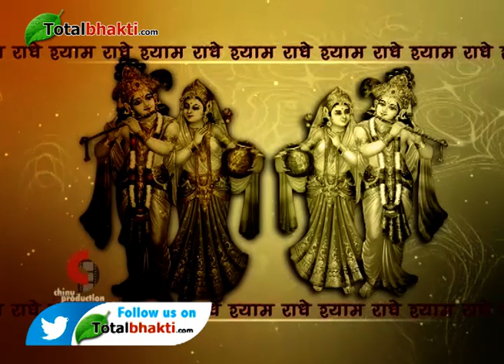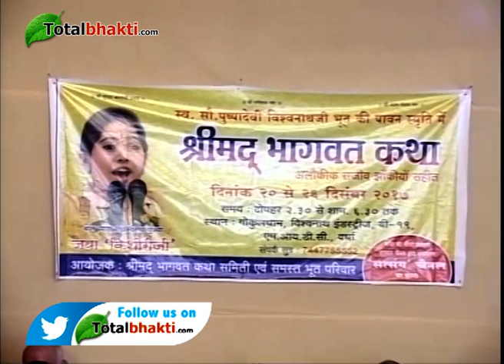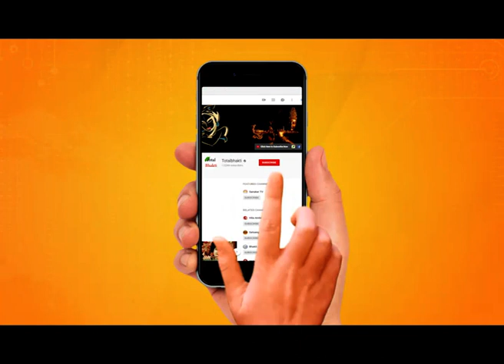श्रीकृष्ण ने किया कंस का उद्धार | श्री कृष्ण लीला | Jaya Kishori Motivational Speech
श्रीकृष्ण ने किया कंस का उद्धार | श्री कृष्ण लीला | @Iamjayakishori  Motivational Speech